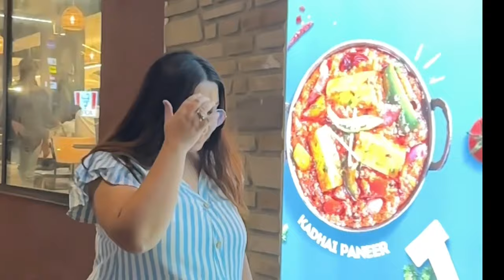Birthday celebration begins with Hassan Manik Singer | Abhi Toh Party Shuru Hue Hai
Tisham Vlogs 🎥

Hi
My self tisham dubey. I am a mix vlogger ,videocreator,influencer,lifestyle vlogger. I m going to share my life and experiences with my new family with little bit tadka.

Love marriage couple tok tok
TISHAM VLOGS
Love story
Roshan Prince vlogs
YouTube money Tisham vlogs
Tisham vlogs
Real Love story
Love status

Angel's Shivam
MannChann Vlogs
Deep Matharu
Angel's Kitchen
mr mrs gill
Kimmipawan 41
Sneha Katyal
Official indu
Angel's Shivam
prabhjot deol
Raman Gaga
NARULA KITCHEN
Urban touch
Navhappy Bhullar
Avirims
Tisham vlogs
Tisham blogs
Manchann vlogs
Vk vlogs
Flying Beast vlogs
Punjabi vlogger
Couple kiss
Sweet couple
Couple vlog
Funny couple
Cute couple
TISHAM VLOGS
That CLAM COUPLE
Couple vlogger
Couple video
Punjabi Vlog
New vlog video
Armanmalik vlog
Vlog video
Daily vlogger
Daily vlogs India
Daily vlogs
Hindi vlogs
LakhNeet vlogs
Gagan Lally  vlogs
Angel shavim vlogs
India vlog
Punjabi vlog
Phagwara
Jalandhar
Hindi vlogs
Suyash vlogs
Mr&Mrs Choudhary vlogs
Daily Ashishvidyarthi
Jalandhar vlog
MUSKAN SHARMA VLOG
Village vlog
Village food
Village life style
Indian village
Village cooking

Best Gadgets & Youtube Equipements I had used & recomend to Youtubers :
1. DSLR Camera
2.Vlogging Camera
3.Wireless Mic
4.Mic for Voiceover
5.Wired Collar Mic
6.Dual Mic for Interview
7. Windows Laptop for Video Editing
 8.My Macbook pro -
9.My iMac
10.Ultra Wide Monitor Screen(32 inch )
10.Tripod Stand
11.Smartphone Gimble
12.Dslr Gimble
13 . Lighting setup
14.Green Screen
15. Smartphone Camera
16. Drone Camera
17. Lense 50mm prime
18.Lense 70-200mm Zoom
19.Lense 24-105 mm Indoor